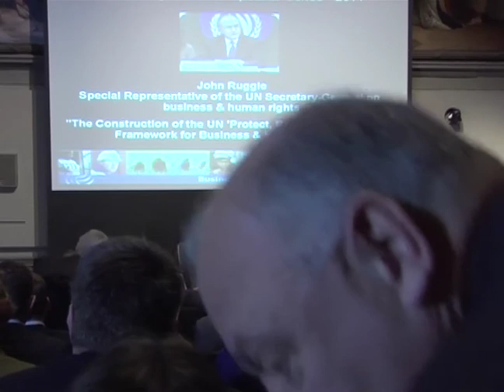Sir Geoffrey Chandler Speaker Series - Professor John Ruggie - Part 7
Audience Q&A Session with John Ruggie, moderated by Chris Avery

Sir Geoffrey Chandler Speaker Series: UN Special Representative John Ruggie on his draft Guiding Principles on business & human rights
11 January 2011